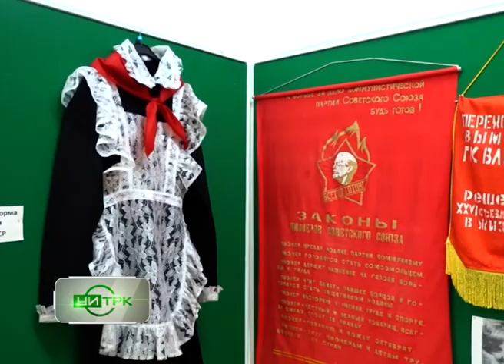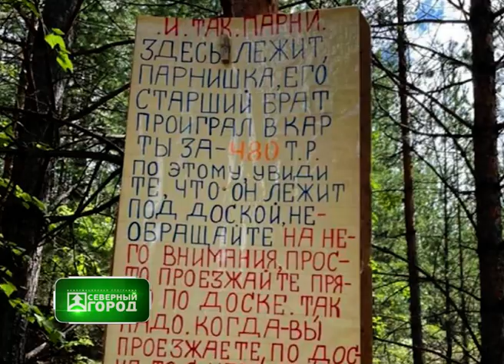30 06 2022 СЕВЕРНЫЙ ГОРОД